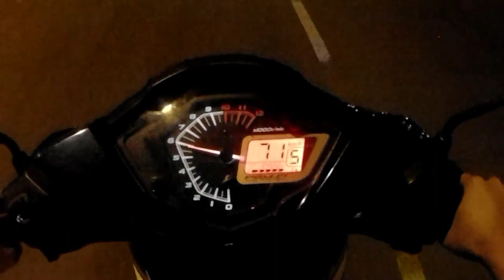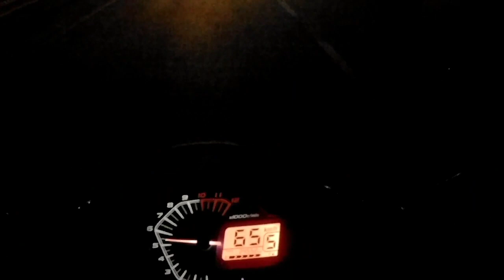SJCAM SJ6 LEGEND CAMERA REVIEW | TEST NIGHT VIEW AND EXTERNAL MIC